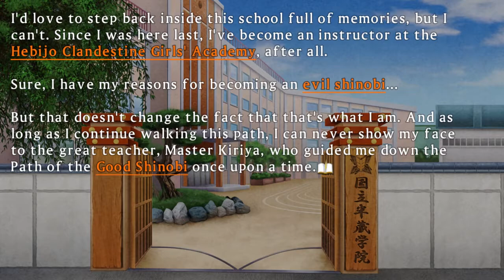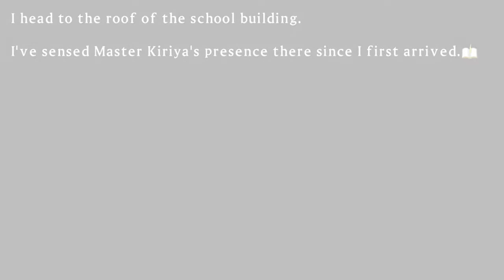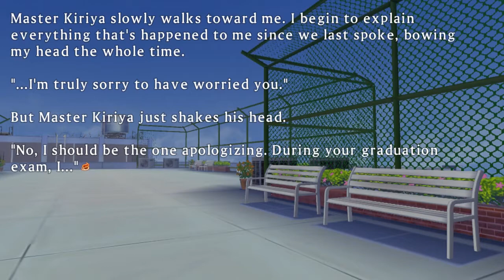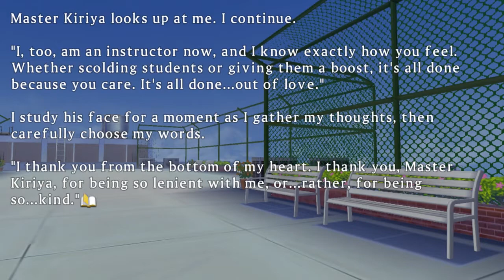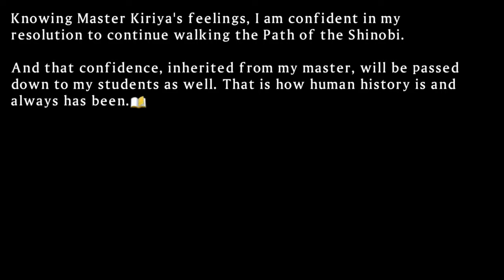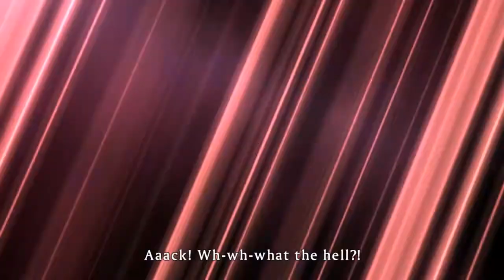Senran Kagura Shinovi Versus Part 33(RAW)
ONSDOGNSDG